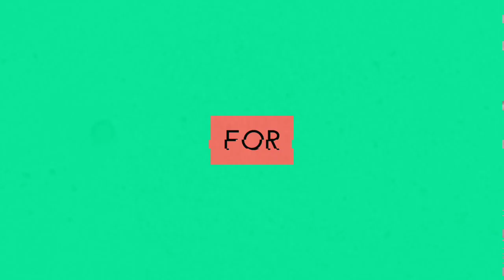സൂപ്പർ മച്ചാൻസ് ⚽️🔥 Chennaiyin FC Full Squad 2019-20 | Know Our Opponents | Kerala Blasters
Picture Courtesy : Transfermarkt, Indian Super League, Google.com